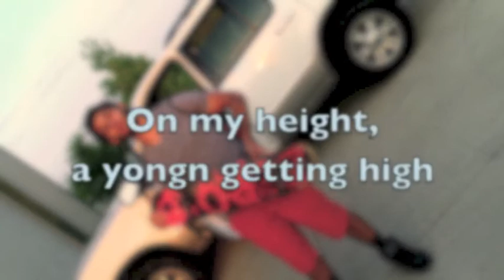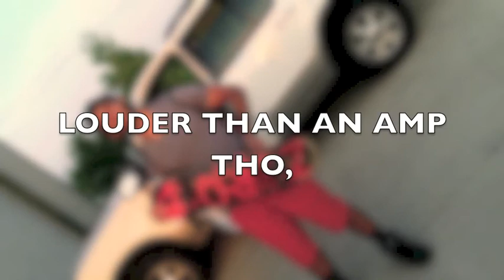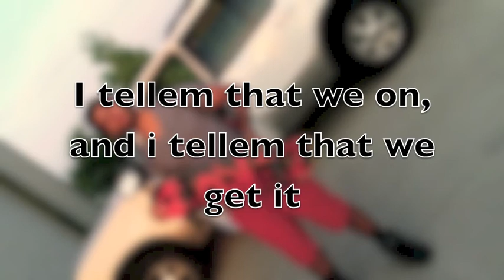Marcus - Ball Out Wit My Niggaz Freestyle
Marcus Ball Out Wit My Niggaz Freestyle -    All credit for instrumental due to BASEBALL MONEY TAGGED DOWNTOWN INSTRUMENTAL- thanx for the use of this instrumental.